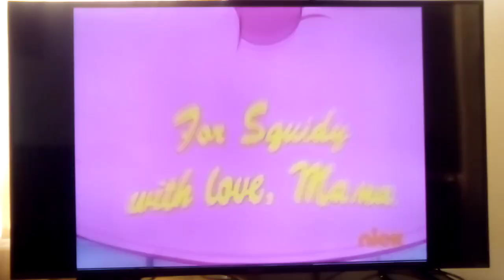He's Going To Visit Him and Find His Cleaner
Squidward is going to visit SpongeBob at his house after he uses his vacuum cleaner, he is going to give him a credit for decoration